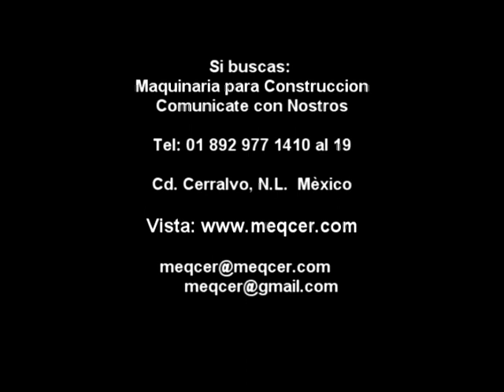COMPACTADOR LISO CAT CP563D // 1803601 MEQCER CERRALVO LUIS LAURO RIOS LUISLAURORIOS NUEVOLEON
COMPACTADOR VIBRATORIO LISO CAT CP563D
MAQUINARIA USADA PARA CONSTRUCCION